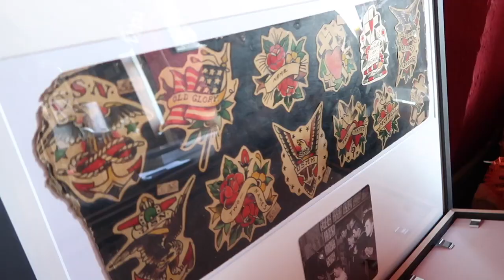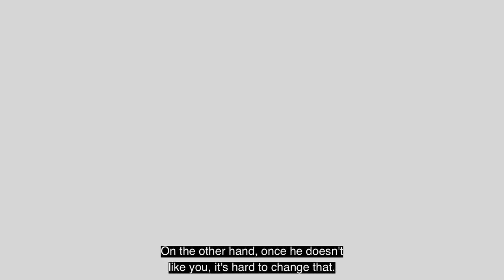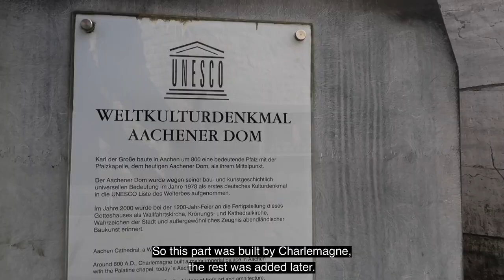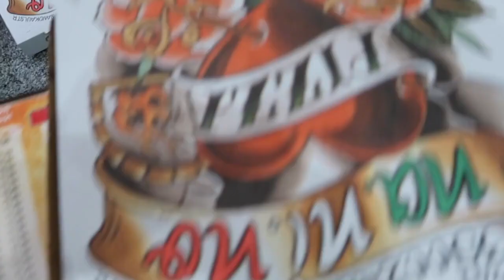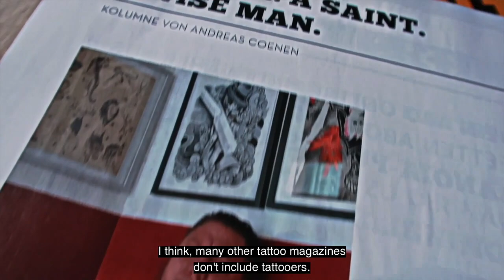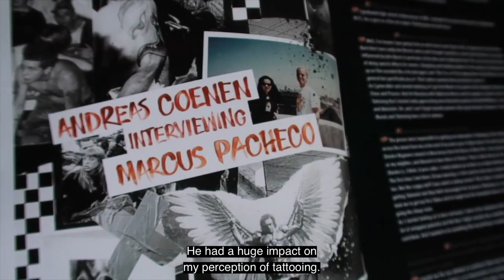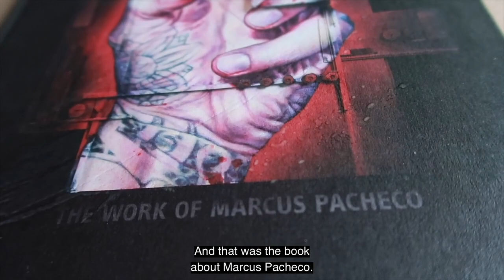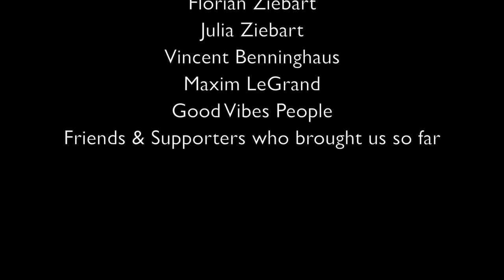Andreas Coenen -the Sinner & the Saint (sub.: english)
ATTENTION

Because of contract changes none of our films is on Amazon Prime anymore. On Youtube all documentaries are not monetized. If you want to support us financially you are able to download each episode and the price is up to you and can be named by yourself.

This is the first documentary of Tattooing Über Alles about Andreas Coenen from The Sinner & The Saint Tattoo and probably one of the most important German Tattooers nowadays. This Film is a Pre-Covid production from 2016.

ACHTUNG

Unsere Filme sind auf Grund von Vertragsänderungen nicht mehr auf Amazon Prime. Auf Youtube sind alle Dokumentationen nicht monetarisiert. Wenn ihr uns trotzdem finanziell unterstützen möchtet, habt ihr die Möglichkeit jede unserer Produktionen zu einem selbstbestimmten Preis runter zu laden. Vielen Dank für eure Unterstützung!

Dies ist die erste Dokumentation von Tattooing Über Alles über Andreas Coenen von the Sinner & the Saint. Möglicherweise einer der wichtigsten deutschen Tätowierer der heutigen Zeit. Der Film ist eine Pre-Covid Produktion von 2016.